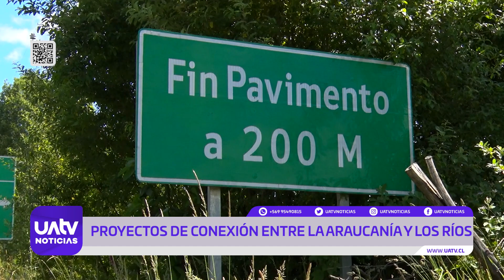Proyectos viales entre La Araucanía y Los Ríos